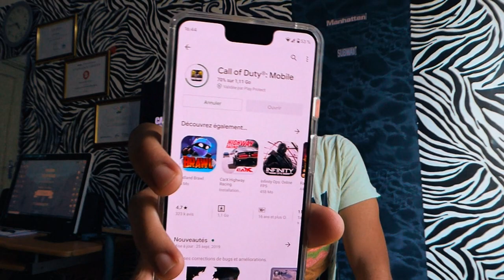لعبة CALL OF DUTY mobile (حملها الان من جوجل بلاي)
وأخــــيــــرا وصلت حملها الآن من متجر جوجل بلاي
call of duty mobile now available in playstore google play
حمل الآن اللعبة الرهيبة خليفة البوبجي